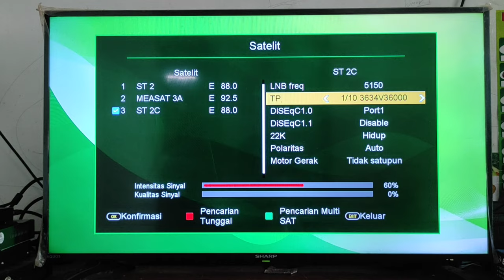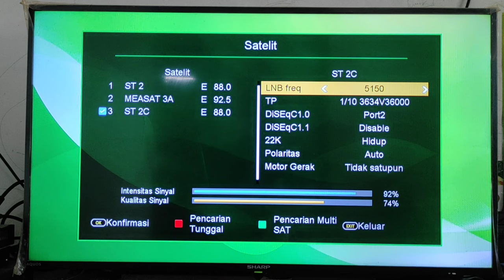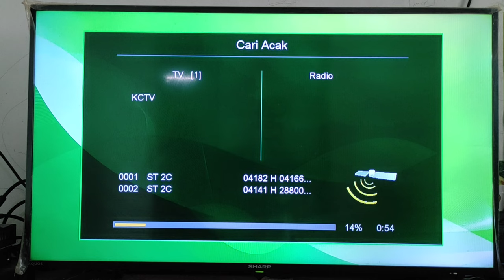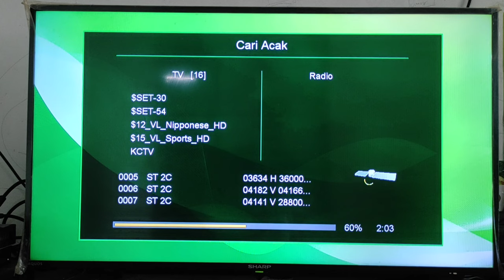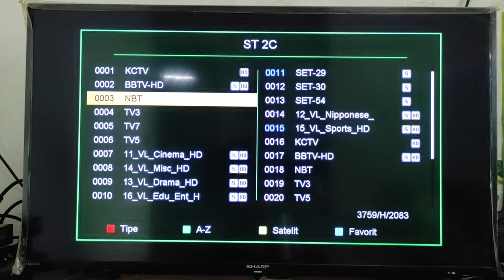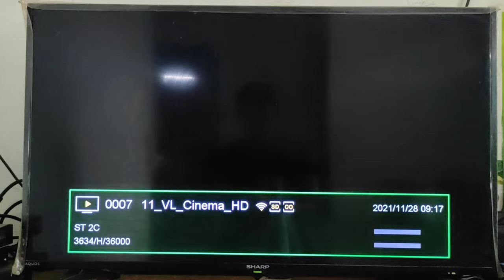Tracking Parabola || Satelit ST 2 C Band || Terbaru 2021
Satelit ST 2 C Band dapat Di Lock pada 88 derajat Bujur Barat. Gunakan Transponder Terkuat dari Videoland  TP 3635 V 36000.